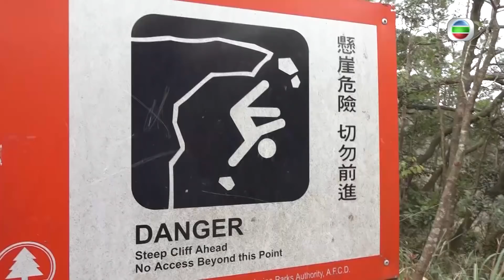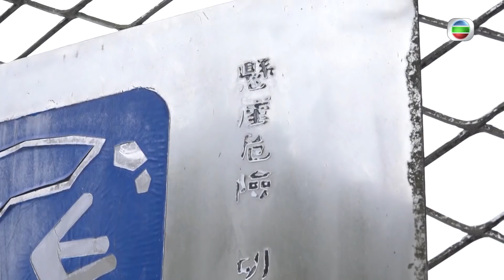東張西望 | 步步驚心自殺崖 | 飛鵝山 | 自拍 | 行山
【東張西望】 步步驚心自殺崖

位於飛鵝山嘅「自殺崖」風景優美，好似大地在我腳下嘅感覺，自從有幅照片被國家地理雜誌刊登後，近年即成為行山、自拍熱點。不過，「自殺崖」屬飛鵝山最危險之處，【東張西望】聯同攀山專家一齊去登頂及探索沿路潛藏危機。

立即下載 big big channel 啦!